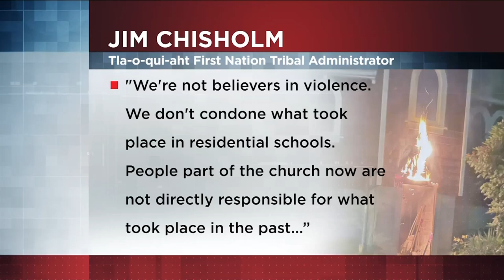Tofino community heartbroken about church fire, say violence isn’t the answer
Members of St. Columba Anglican Church in Tofino say they're heartbroken after finding out the building caught fire on July 2. CHEK's Tahmina Aziz has more.